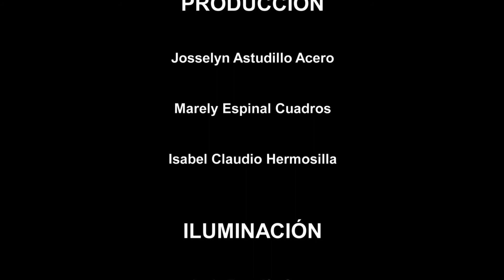UNA GOTA CONTAMINADA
SINOPSIS
La contaminación de los ríos, principal fuente de agua para el consumo humano, va en aumento  generando enfermedades en las personas que lo consumen sin previa cocción, este es el caso de Marisol, quien entenderá la importancia de hervir el agua aprendiendo la lección.

CRÉDITOS
STYLE PRODUCCIONES ESCOLARES
Dirección - Mirella Chinen Garbozo
Cámara - Sheyla Revolo Montalvo
Producción - Josselyn Astudillo Acero
                        Marely Espinal Cuadros
                        Isabel Claudio Hermosilla
Iluminación - Andy Rengifo Cuya
Sonido - Edson Grados Agurto
Asistente de Sonido - Jaime Revilla Alva
Edición - Mirella Chinen Garbozo

REPARTO
Yosmira Gonzales Santiago
Karla Gamero Gutiérrez
Michael Verde Fernández
Fernanda Muga Rojas